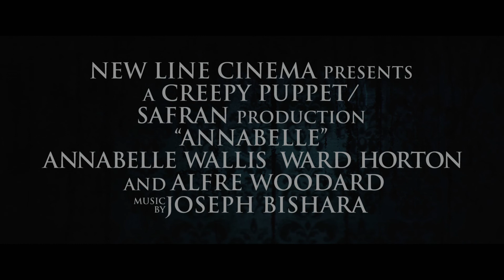Annabelle (2014) - oficiální teaser trailer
Naháněla divákům hrůzu již ve filmu „V zajetí démonů“, kde pro Annabelle všechno začalo. Skutečná panenka, schopná nevýslovného zla, je držena pod zámkem v okultním muzeu v Connecticutu, kde jediným návštěvníkem je kněz, který jí dvakrát za měsíc požehná. Horor o nadpřirozených silách „Annabelle“ začíná ještě před tím, než se zlo rozběsní. John Form našel pro svou nastávající manželku Miu dokonalý dárek – krásnou starou klasikou panenku oděnou do sněhobílých svatebních šatů. Ale Miina radost z Annabelle nemá dlouhého trvání. Jedné hrůzné noci vtrhnou do jejich domu vyznavači satanského kultu a brutálně napadnou mladý pár. Prolitá krev a hrůza nejsou to jediné, co za sebou nechávají. Vyznavači Satana vyvolali bytost tak zlovolnou, že nic z toho, co udělali, nelze ani zdaleka srovnávat se zlem, kterým je nyní posedlá Annabelle.